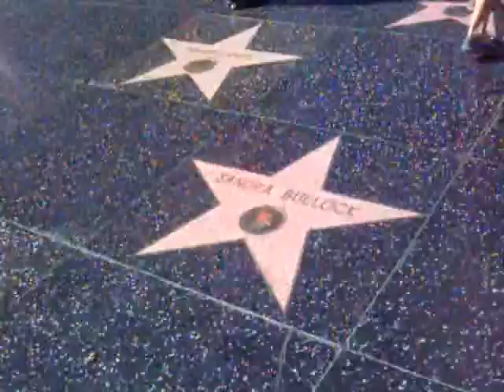01/31/09 10:55am Hollywood Blvd - Stars